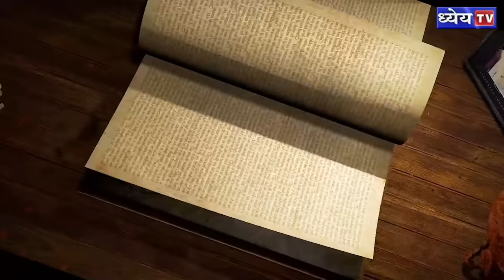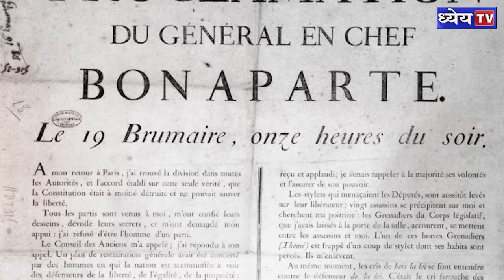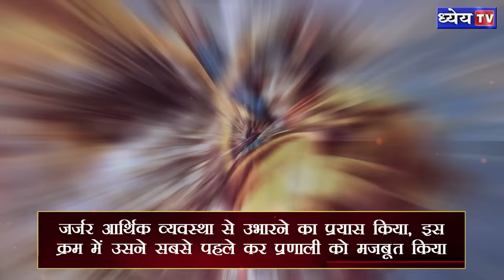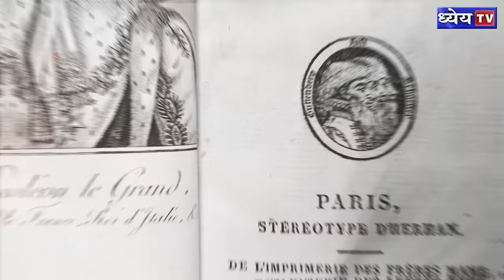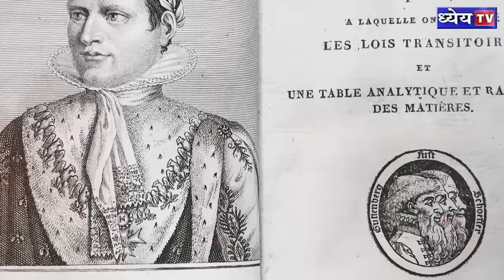विश्व इतिहास: NEPOLEON BONAPART (PART-1) नेपोलियन बोनापार्ट (भाग-1)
World History यानी विश्व इतिहास पर प्रस्तुत ध्येय आईएएस की इस खास सीरीज के नौवें एपिसोड में आप सभी का स्वागत है। फ्राँसीसी क्रान्ति के समय जब पूरे फ्राँस की राजनीति में हलचल मची हुई थी तो वहीं इतिहास के सबसे महानतम विजेताओं में से एक नेपोलियन बोनापार्ट अपने आप को तराश रहा था। छोटे कद का वह व्यक्ति अपने आप में फ्राँस के सुनहरे भविष्य को देख रहा था। अपने आज के एपिसोड में हम जानेंगे नेपोलियन बोनापार्ट के उत्थान के बारे में

Welcome to all of you in the ninth episode of this special series on World History presented by Dhyeya IAS. At the time of the French Revolution, when there was a stir in the politics of France, Napoleon Bonaparte, one of the greatest conquerors of history, was carving himself. The man of short stature was looking at the golden future of France in himself. In our today's episode, we will learn about the rise of Napoleon Bonaparte.

Voice and Script - Divyansh  Shukla
Editing - Somna
Technical Assistance : Waseef Khan